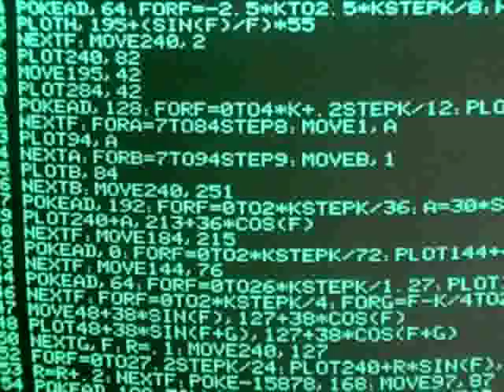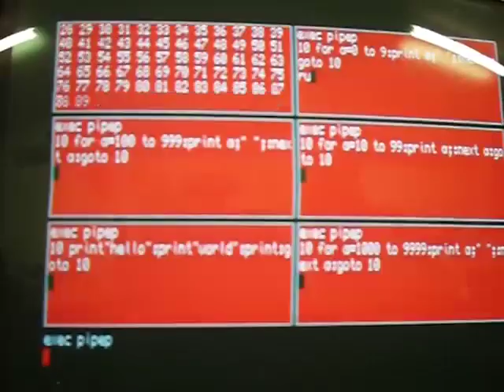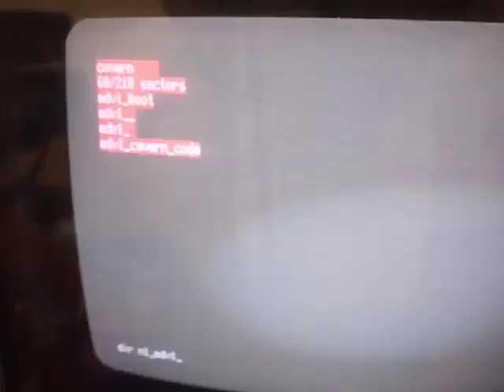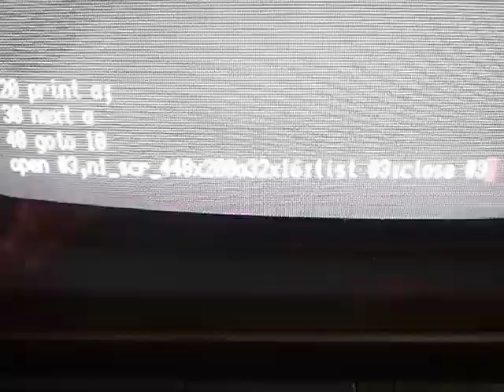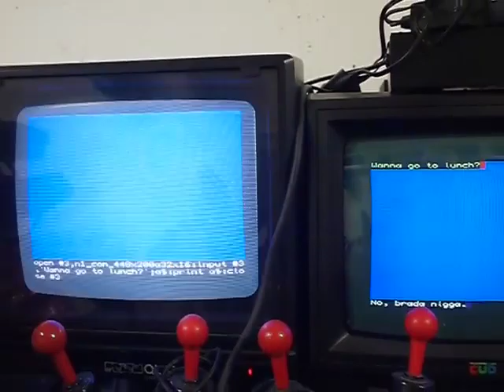VideoCast: síť Q-Lan a Sinclair QL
Hexadecimální Doupě: už zase síť a multitasking ve stylu roku 1984 na počítači Sinclair QL. Hexadecimal Lair: multitasking and networking on Sinclair QL, again.